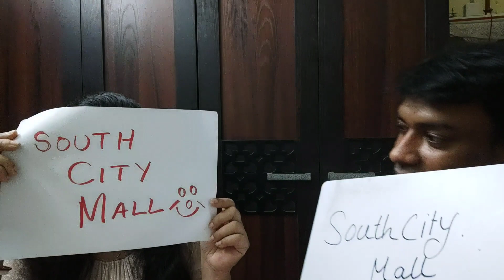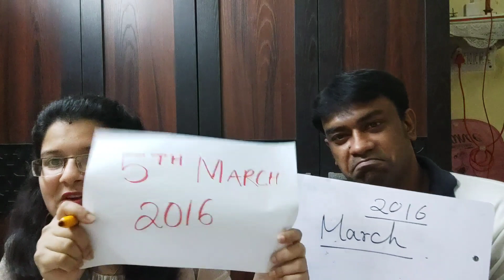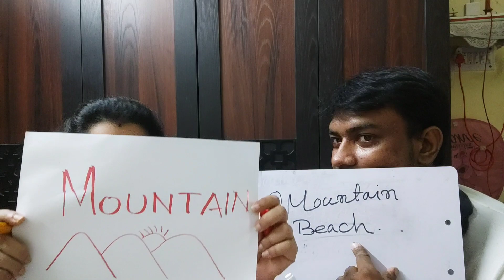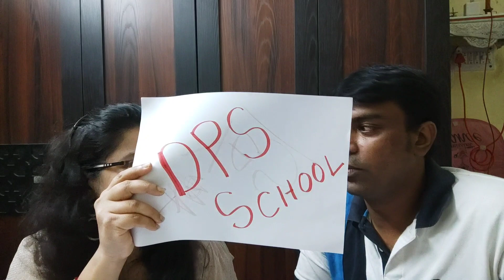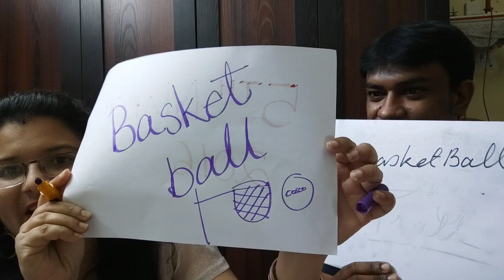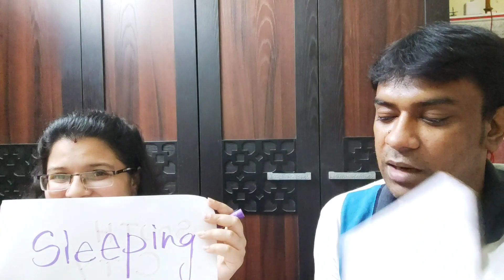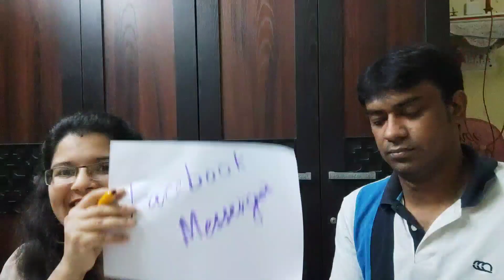HOW WELL Do We Know Our Relationship? - Play THIS GAME! | Rajiv & Sarah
Couple Quiz - How Well Do You Know Your Partner Challenge - Rajiv and Sarah.

Today in this video, we will do a relationship quiz between a happy couple Rajiv and Sarah.

The relationship quiz is all about how well do you know your relationship incidents and eachother?

Here, we’re going to be asking each other questions about ourselves to determine how well do we know our past relationship incidents and how well do we know each other?

So, each one of us will have a marker pen and a writing board and sheet, questions will be thrown at us, and we will write our answers and display it to the viewers and subscribers...

May the best man/woman win. 😄

So, let’s enjoy the video and try a fun quiz with your partner to determine who knows who better! Do try this at home with your partner as well.